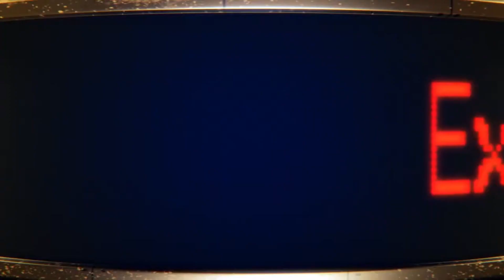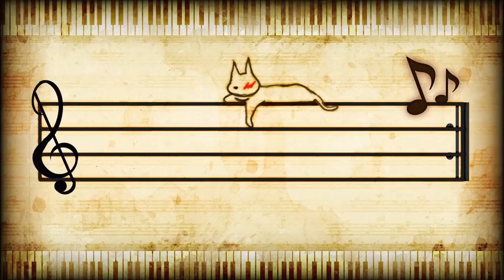Counting Down the 10 Most Impactful Danganronpa Deaths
Hello ultimates In this video, we're counting down the 10 most impactful danganronpa deaths in my opinion. These deaths changed the course of the game, and had a huge impact on the characters and the story.

If you're a fan of the danganronpa series like I am, then this video is sure to fascinate you! We're taking a look at some of the most significant deaths in the series, and how they changed everything. From the deaths of major characters to the development of the plot, these deaths were hugely important in the danganronpa series!

After finishing it I def think Chihiro and many more deserve a spot on this list, but what do you think who do you disagree with and who should have been on this list.

Timestamps

00:00 to 00:15 Intro
00:15 to 01:00 Number 10 ???
01:00 to 01:37  Number 9 ???
01:37 to 02:18 Number 8 ???
02:18 to 03:02 Number 7 ???
03:02 to 03:38 Number 6 ???
03:38 to 04:32 Number 5 ???
04:32  to 05:10 Number 4 ???
05:10 to 08:03 Number 3 ???
08:03 to 09:00 Number 2 ???
09:00 to 10:06 Number 1 ???
10:06 to 10:59 Ending